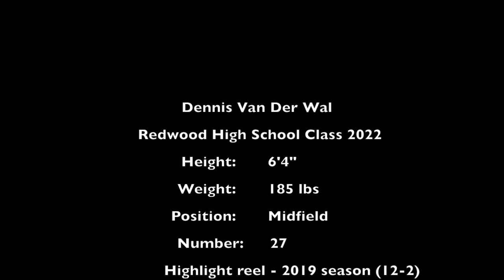Dennis Van Der Wal Highlights 2019 ( Redwood High School)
Dennis Van Der Wal's highlight video from 2019 Redwood High School lacrosse season.